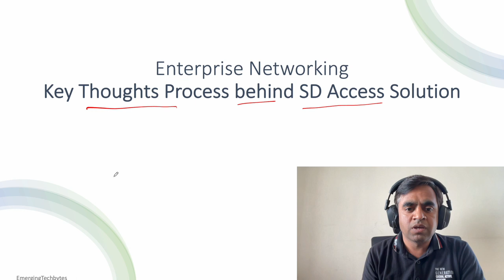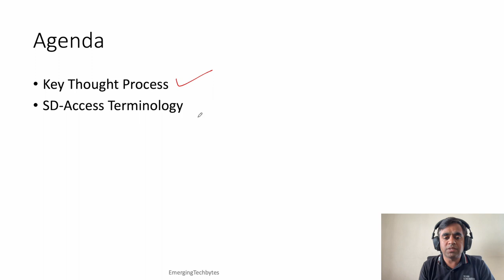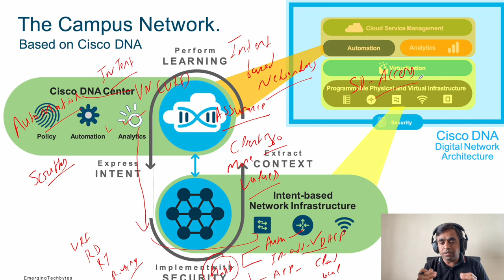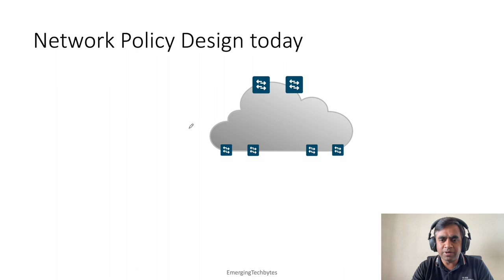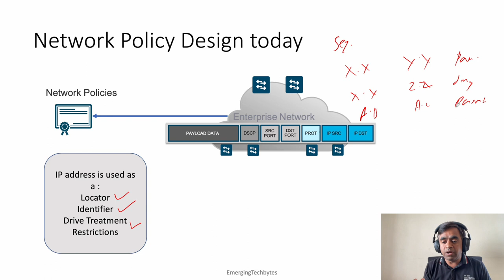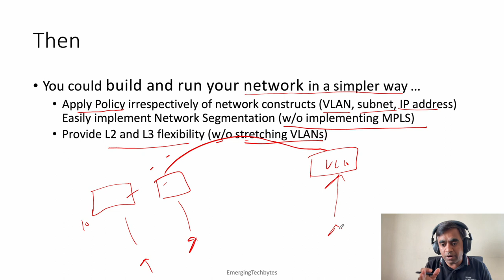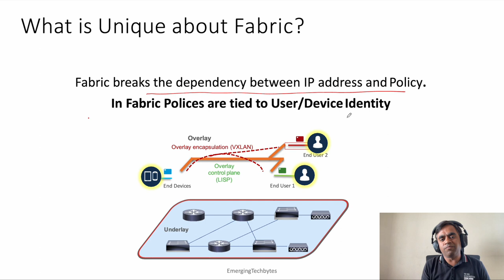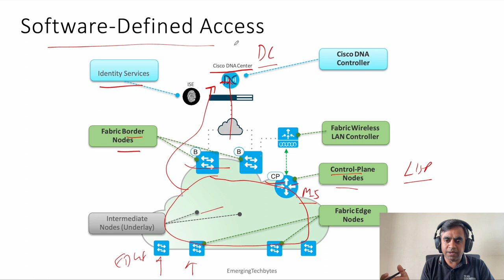Real Thought process behind the SD-Access Solution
Ever wondered what was the key thought process behind Cisco’s SD-Access solution which is deployed in campus networks. Being a network admin, you deal with network policies day in day out, what is the fundamental issue there. Finding the big why behind a solution is very important to understand it well, here I am covering the big why behind SD-Access solution.